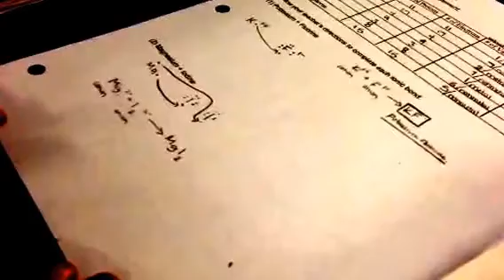Ionic Bonding w/ Lewis Dot Diagrams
Class activity 11.12.13 - Students discuss and show ionic bonds with M&M electrons!